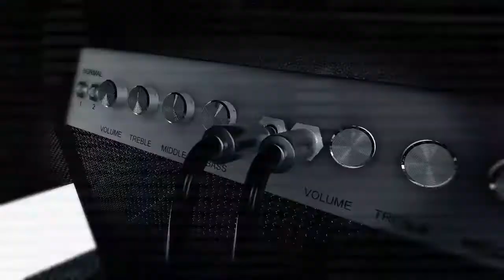Victoria Gorska 94 (Quinta 07/02/19)